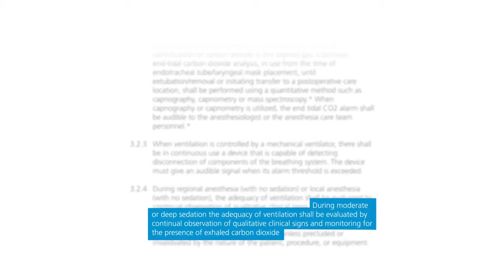DualGuard / RichardsMedical.com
DualGuard sets a new standard in endoscopic practices; it incorporates an endoscopy bite block with oxygen delivery and CO2 monitoring for use in upper endoscopy procedures through to recovery.